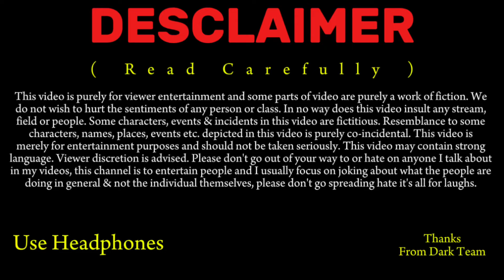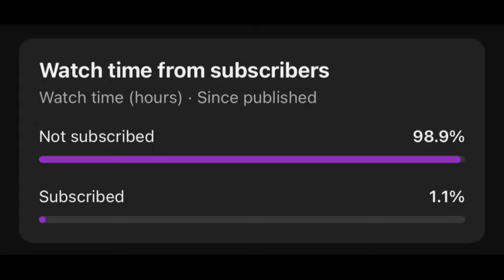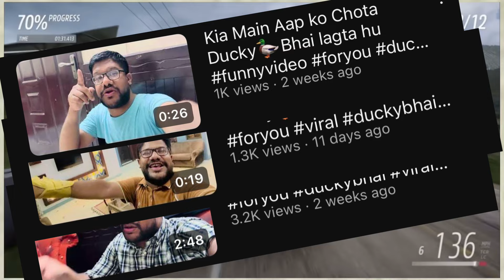Meet Chota Ducky Bhai 🤣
Chota Ducky Bhai 😂

chota ducky bhai interview

chota ducky bhai vlog

chota ducky bhai dance

chota ducky bhai channel

 chota ducky bhai meet rajab

Baqi Love You All 🥰

You Are My Family And I'll Always Love You 🥰

of video are purely a work of fiction.
We do not wish to hurt the sentiments of any person or class. In no way does this video insult any stream, field or people. Some characters, events & incidents in this video are fictitious.
Resemblance to some characters, names, places, events etc. depicted in this video is purely co-incidental. This video may contain strong language. Please don't go out of your way to or hate on anyone I talk about in my videos, this channel is to entertain people and I usually focus on joking about what the people are doing in general & not the individual themselves, please don't go spreading hate it's all for laughs.

Thanks 🥰

Once Again Love You All 🥰

Previous Vedio :- Leak Vedio Of Okara University EXPOSED || Ft. Dark Bhai

Miltay Hai Next Vedio Mai Allah Hafiz 🥰

( TAGS )